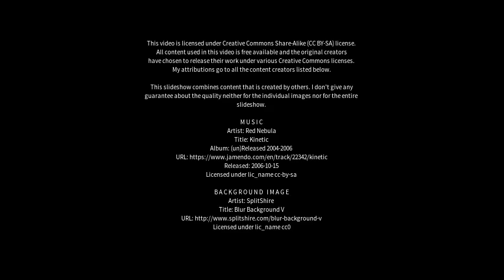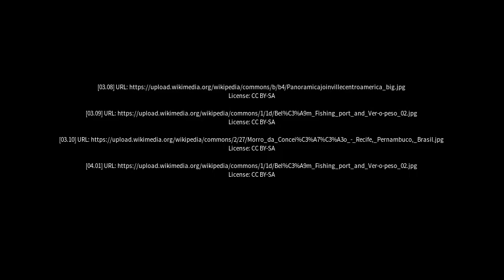Best places to visit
Best places to visit - Riachão (Brazil) Best places to visit - Slideshows from all over the world - City trips, nature pictures, etc.